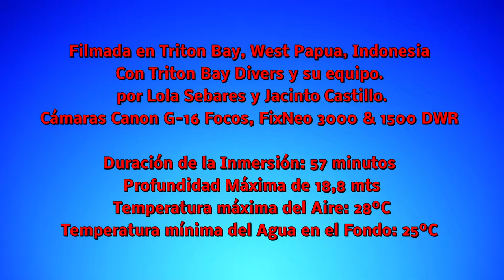Triton Bay. 440 Little Komodo 07.10.2018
Into Green Waters with few visibility, but one the richest diving places in the World.